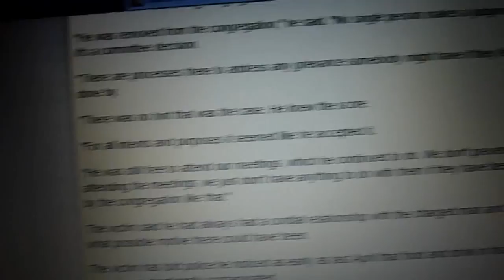Jehovah's Witnesses - Your REAL Enemy Is The Watchtower Society